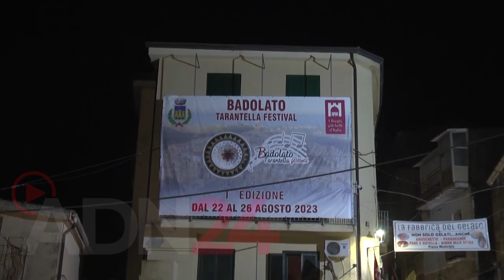Badoalto (CZ): Un successo il ritorno di “Badolato Tarantella Festival”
Successo senza precedenti ed un’affluenza record al Badolato Tarantella Festival, con visitatori provenienti da ogni angolo del paese e oltre.

Il Badolato Tarantella Festival si è distinto per la varietà dei servizi offerti, mirati a coinvolgere un pubblico di tutte le età. I più giovani con laboratori di giochi popolari che celebrano le tradizioni locali in modo educativo e divertente. Gli appassionati di musica e cultura in corsi di strumenti tradizionali come la lira, la chitarra battente, l’organetto, il tamburello e le danze caratteristiche.
Tra gli stand gastronomici e i locali di cucina tradizionale, i partecipanti hanno avuto l’opportunità di gustare le prelibatezze della cucina calabrese e scoprire i sapori autentici della regione completando così l’esperienza sensoriale offerta dal festival, unendo musica e cibo in una celebrazione delle radici culturali del territorio.
E poi, gli appuntamenti artisti che hanno visto alternarsi sul palco del Badolato Tarantella Festival un’eclettica serie di artisti e gruppi, tra cui I Gioia Popolare, I Tarantolati di Tricarico, gli Almafolk, l’Officina Zoè, Francesco Giannini e la guest star Eugenio Bennato. Artisti che hanno regalato performance memorabili, incantando il pubblico con la loro musica coinvolgente e le loro interpretazioni autentiche delle tradizioni musicali regionali.
Quindi, serata finale con gli Alla Bua e i Kalàscima. Soddisfatti gli organizzatori che hanno sottolineato l’importanza di preservare e promuovere le tradizioni culturali locali.